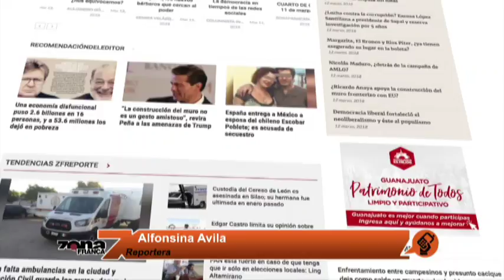Reporte de Alfonsina Avila